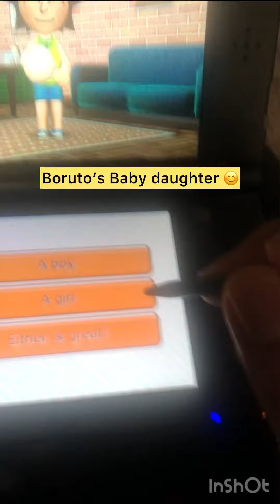I become a dad 😊 my first Child |Tomodachi Life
My first child